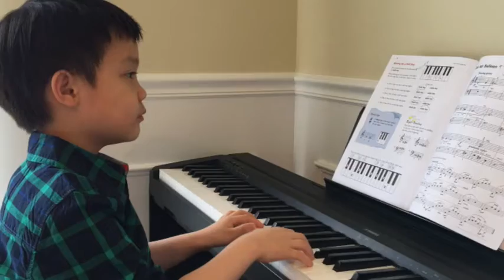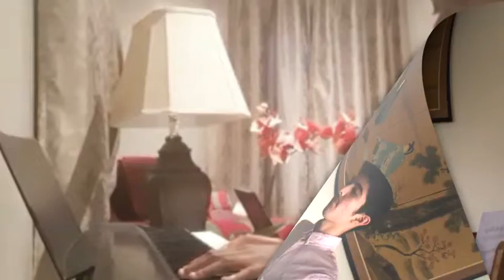2020 Spring Virtual Recital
Community Music School Announces First-Ever Virtual Recital

Allentown, PA (April 28, 2020) – Community Music School - Lehigh Valley & Berks (CMS) is pleased to announce its first-ever Virtual Recital, which will be premiered “live” on CMS’s YouTube channel this Sunday, May 3 at 2:00 pm.  The 1-hour recital features a variety of musical selections from Bach and Beethoven to Bacharach and The Beatles, performed by 28 CMS students of all ages “live” from their homes.  Follow CMS on YouTube to receive notifications for the watch party

Because of the COVID-19 pandemic, the CMS building has been closed since March 14.  Most of CMS’s private lesson students have continued their studies online with CMS’s 25 professional teaching musicians.  CMS will continue to offer private lessons online and accept new online-only students until the COVID-19 restrictions are lifted.  The restrictions required the cancellation of the CMS’s Spring, Year-End, and Gala Recitals, as well as the cancellation of the annual Spring Brunch and Silent Auction, which is the non-profit’s only major fundraising event of the year.  An online auction will be announced in early May.

About CMS:  Community Music School (CMS) – Lehigh Valley & Berks is a non-profit charitable organization which provides the inspiration and opportunity for anyone in our diverse community to achieve excellence in music education and appreciate the transformative power of music.  CMS employs over 25 professional musicians who provide high-quality private and group instruction to students of all ages and in nearly every instrument and voice, as well as extensive, tuition-free outreach programs that bring music to students in under-served, high-poverty schools.  Thanks to support from our philanthropic community, CMS has provided over 25,000 student services in the Lehigh Valley with the life-long benefits of musical education by funding over $100,000 annually in financial aid, merit scholarships, and tuition-free outreach programming.